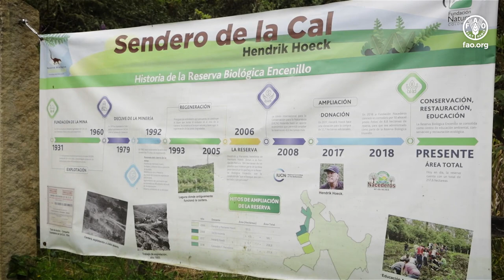Tour de CRAX: Jornada de siembra de especies nativas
La Organización de las Naciones Unidas para la Alimentación y la Agricultura (FAO) y el Instituto de Hidrología, Meteorología y Estudios Ambientales (IDEAM), en el marco de su alianza estratégica para el levantamiento de información del Inventario Forestal Nacional (IFN) en 297 conglomerados de las regiones Andina y Caribe, realizó una jornada de siembra de especies nativas de Arrayán, Roble, Aliso y Tibar, entre otros, que buscó reconocer la importancia del inventario en nuestro país y resaltar el papel esencial de la siembra de árboles para contribuir a la calidad del aire , a la conservación de la cobertura forestal, a la mitigación del cambio climático y a la protección de la biodiversidad.

El Inventario Forestal Nacional, liderado por el IDEAM desde 2015, es un proceso científico crucial para el monitoreo y la gestión de los recursos naturales de Colombia. Proporciona información sobre la oferta, estado y dinámica de los bosques naturales, su función ecosistémica, composición, estructura, los efectos del cambio climático y la deforestación.